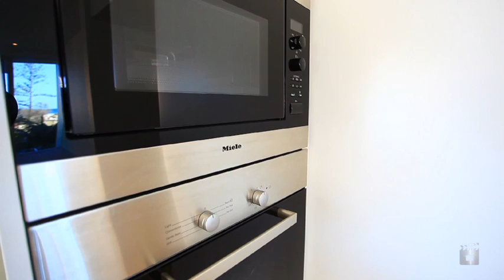301 Nirvana By The Sea 1 Douglas Street Kirra Beach Coolangatta by Wayne Bisgrove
Property Video shoot for Wayne Bisgrove 301 Nirvana By The Sea 1 Douglas Street  Kirra Beach Coolangatta QLD By PlatinumHD